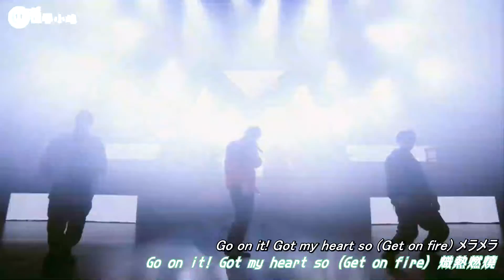(涼風小站)w-inds. - FLY HIGH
in FUTURE/PAST 2019

字幕動画を使うなら、必ずリンクを付けてください

字幕由 涼奈 製作
轉載請註明 涼風小站 及附上影片連結
版權為原公司所有 禁止商業販售利益
違者與涼風小站無關
更多字幕影片請上Facebook搜尋"涼風小站"
並加入社團 即可觀看